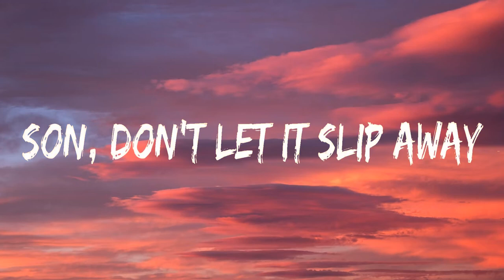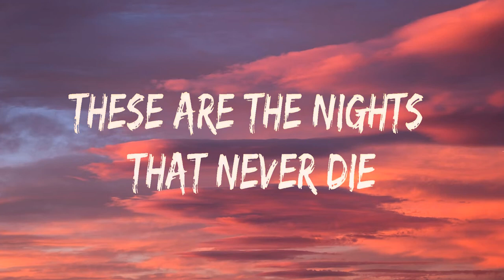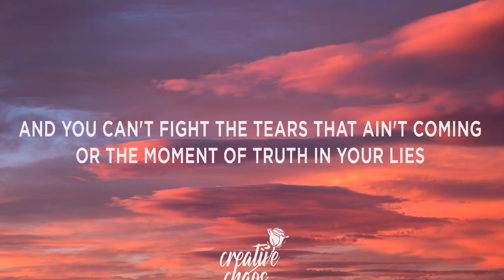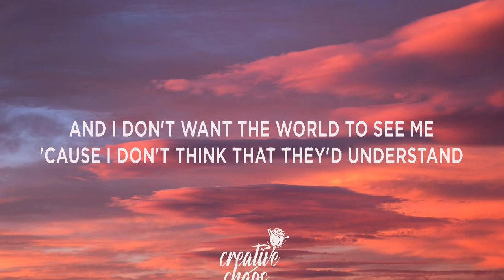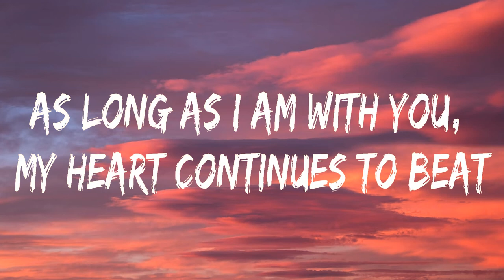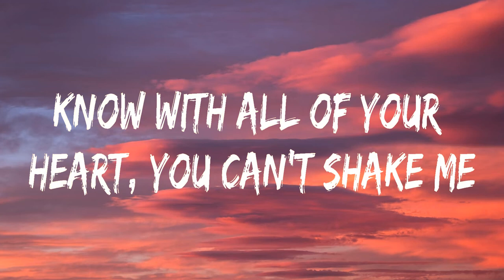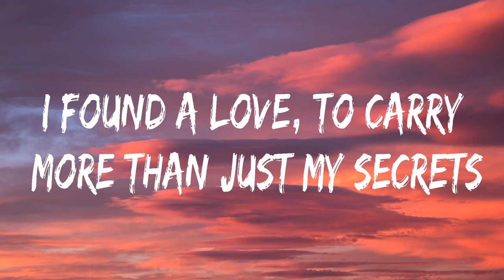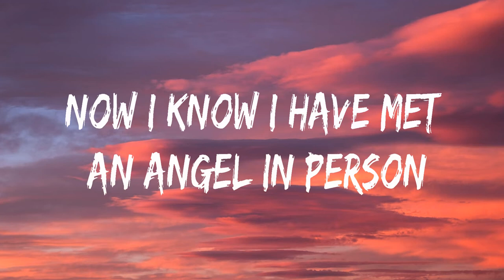Avicii ~ The Nights # lyrics # Goo Goo Dolls, Clean Bandit feat. Jess Glynne, Ed Sheeran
1. Avicii - The Nights
2. Goo Goo Dolls - Iris
3. Clean Bandit  feat. Jess Glynne - Rather Be
4. Ed Sheeran - Perfect